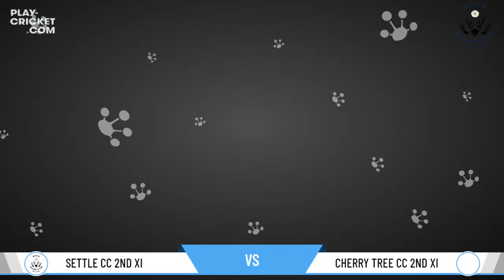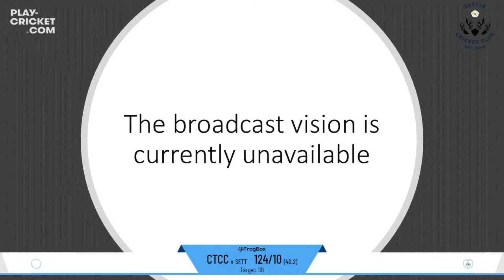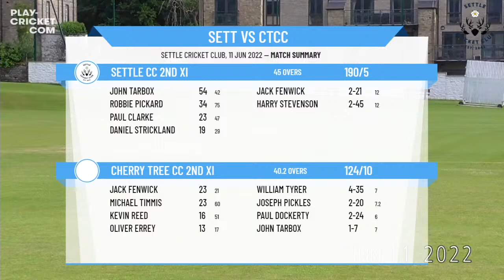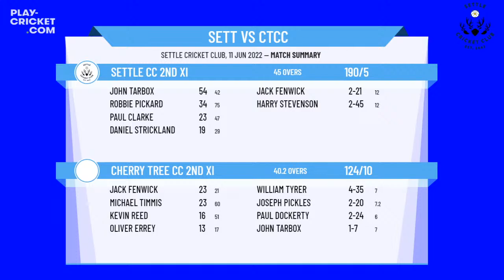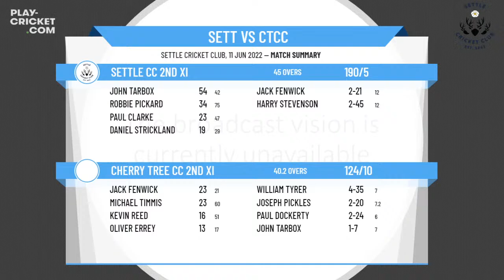Ribblesdale Cricket League - Junior Division - Settle CC 2nd XI v Cherry Tree CC 2nd XI